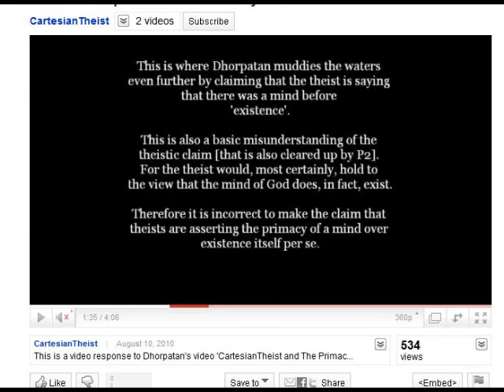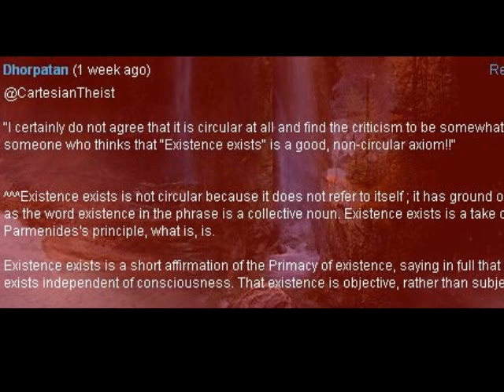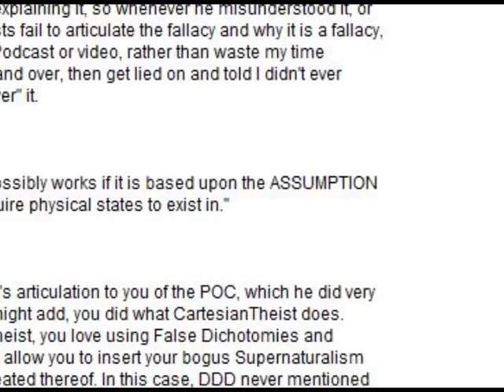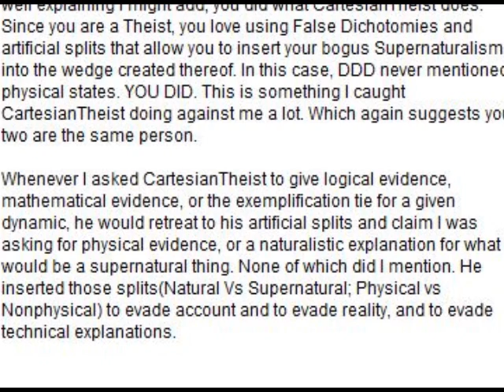CartesianTheist's folly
Taking it's title cue from Labarums abusive video against me, CartesianTheist, due to his continued dishonestly, and atrocious and disgusting pseudo-logic, and strawman rhetoric, afforded me a chance to return Theist vitriol in kind.

Although I firmly tried to temper the vitriol in the name of Objectivist Ethics and "professionalism". Although I didn't have to do anything of the kind,  all things considered.